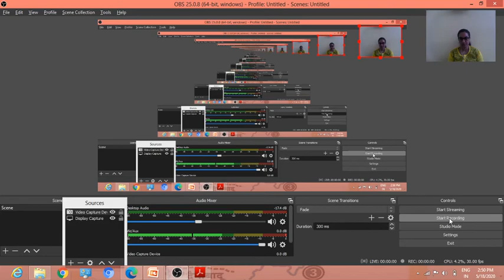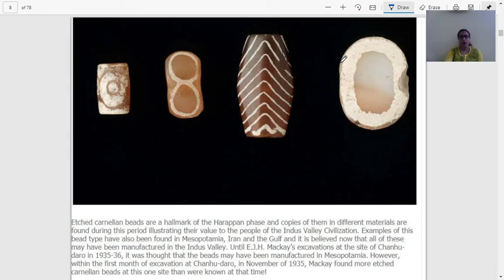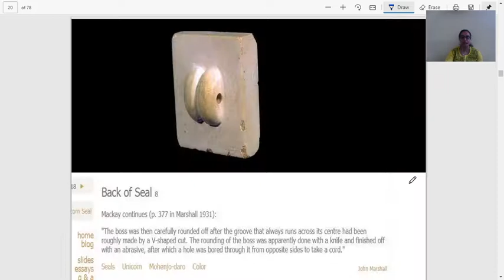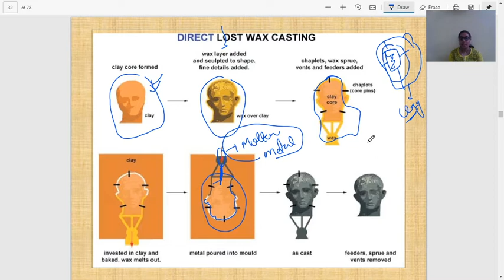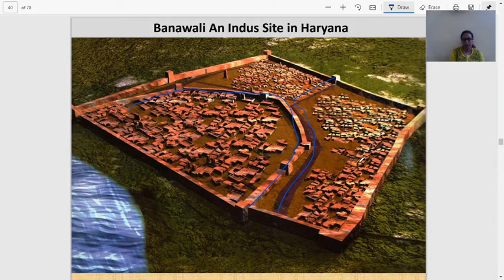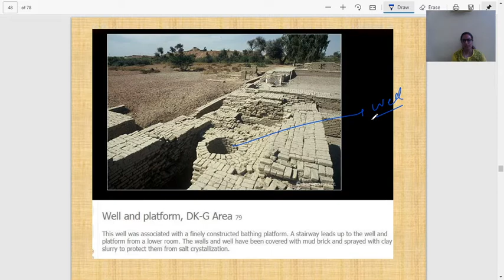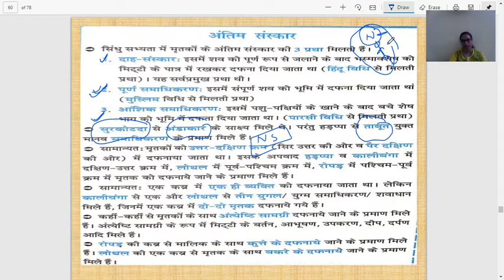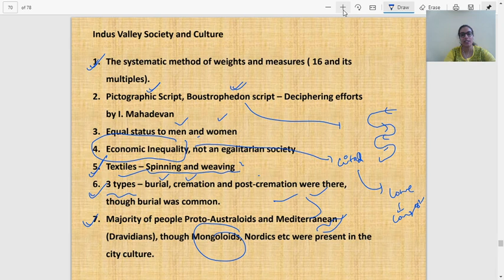ART AND CULTURE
In this class, Aishwarya Singh is going to discuss art and culture which will be useful for aspirants preparing for UPSC CSE and other state exams